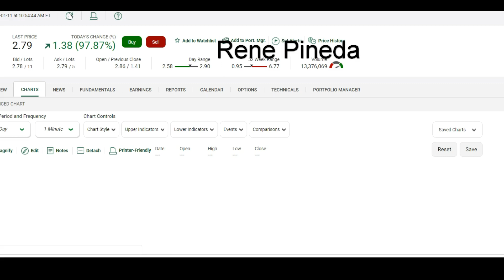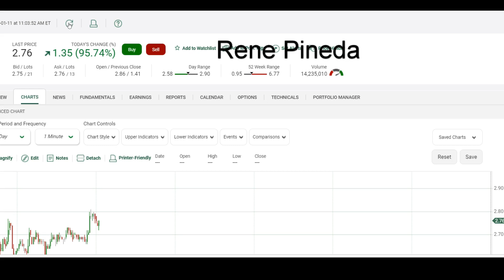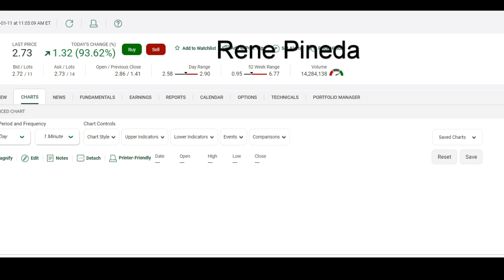UNA PERDIDA QUE CONVERTI EN GANANCIA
Esta accion que compre de una empresa  y crei que tendria que venderla con perdida ,pero logre convertirla en ganancia.